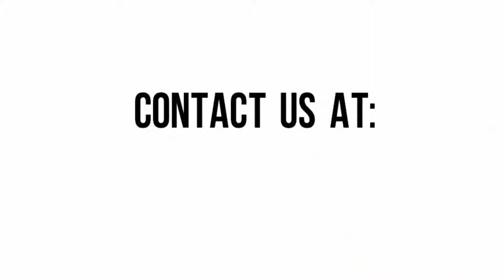Islam in America 1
Try Islam in America 1 Online Course for 1 week absolutely FREE